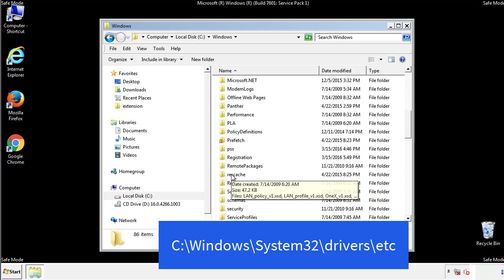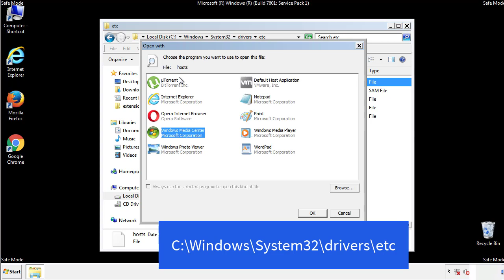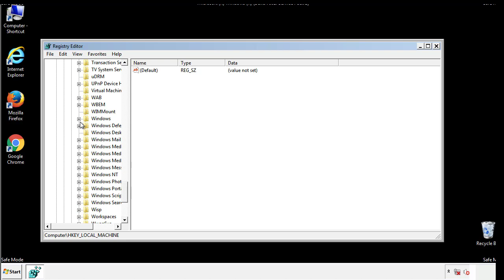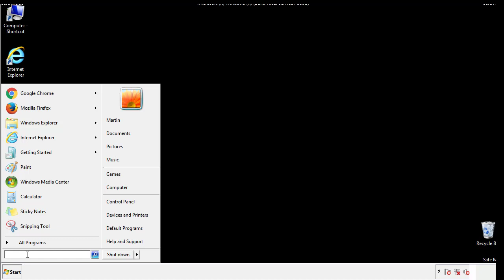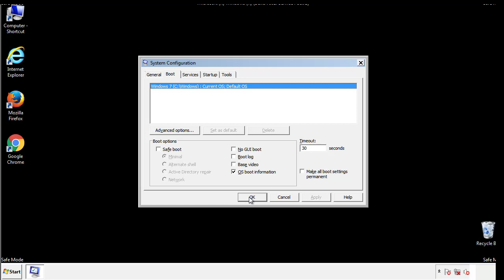Rrbb File Virus Ransomware [.Rrbb] Removal and Decrypt .Rrbb Files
.Rrbb File Virus Ransomware Removal (+.Rrbb File Recovery)

How to remove Rrbb ransomware (Virus Removal Guide)
.Rrbb Files Virus (STOP) – How to Remove + Restore Files
Remove Rrbb Ransomware and Decrypt .Rrbb Files
Remove .Rrbb Virus (File Recovery+ Ransomware Removal)
.Rrbb File virus - Remove It and Recover Files
How to remove Rrbb Ransomware - virus removal steps
.Rrbb Files (STOP Ransomware) – Remove + Restore Data
.Rrbb file virus ransomware (Restore, Decrypt .Rrbb extension files)
.Rrbb file virus Removal Guide – Help To Decrypt Your Files
Guide – How Do I Decrypt .Rrbb File Extension Virus
.Rrbb file virus Removal Guide +File Recovery
How to Remove .Rrbb Ransomware and Restore .Rrbb Files
Get Rid of .Rrbb file virus (Remove Ransomware + Recover Data)
Remove .Rrbb file virus And Recover Encrypted Files
Remove Rrbb ransomware and retrieve the encrypted files
How To Uninstall .Rrbb file virus From PC
How to Get Rid of .Rrbb file Virus Effectively?
How To Delete .Rrbb file virus From PC
Uninstall .Rrbb ransomware from Windows 10
Remove .Rrbb ransomware virus (+File Recovery)

Howtoremoveguide